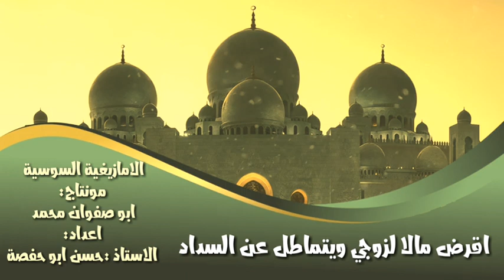اقرض مالا لزوجي ويتماطل عن السداد- السوسية الامازيغية- الاستاذ حسن ابو حفصة